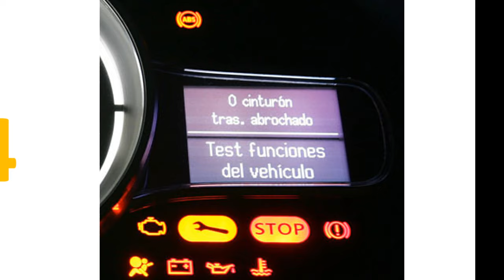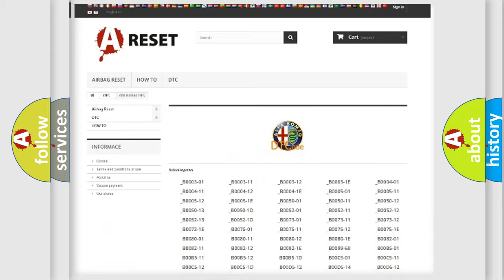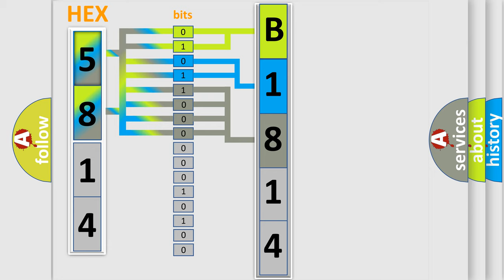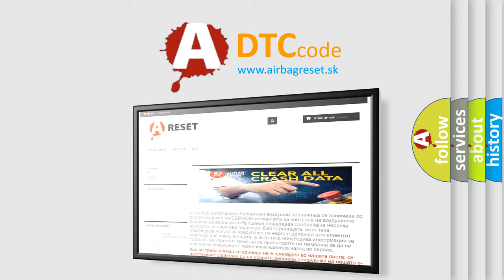DTC Alfa-Romeo B1814 Short Explanation